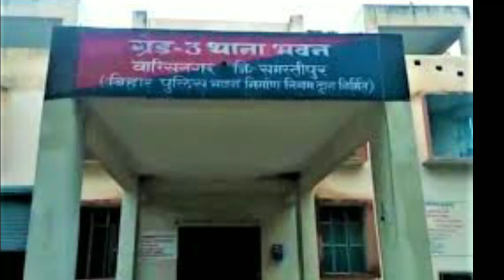samastipur: कुसैया-मोहिउदीनपुर सड़क पर युवक का लाश मिलने से इलाके में सनसनी,पुलिस जाँच में जुटी -city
samastipur: वारिसनगर थाना क्षेत्र के कुसैया-मोहिउदीनपुर सड़क पर युवक का लाश मिलने से इलाके में सनसनी, लाश की पहचान कर्पूरी ग्राम के सन्नी सिंह के रूप में कई गई है, बरामद लाश को पोस्टमॉर्टम हेतु भेज पुलिस हरेक बिंदुओं पर जाँच कर रही है -city